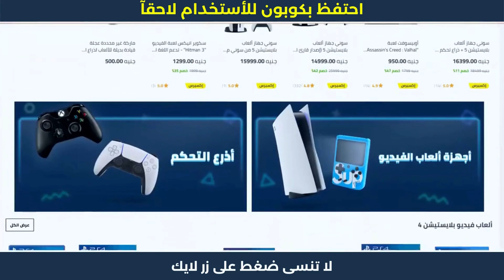كيف تسوي كود نون الطريقه الجديده وسهلا😍.!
كيف تسوي كود نون الطريقه الجديده وسهلا😍.! خطوات الشراء من نون | كوبون خصم نون 😍

1. ابحث عن المنتج الذي تود شراؤه.
2. ثم قم بتحديد المنتج وأدخله إلى سلة الشراء أو سلة التسوق.
3. اذهب إلى شراء المنتج والدفع.
4. قم بلصق كود الخصم AG337 في المكان المخصص له عند الشراء.
5. إضغط إضافة ليتم تفعيل كود الخصم.
6. مبروك تم تفعيل الخصم بنجاح.